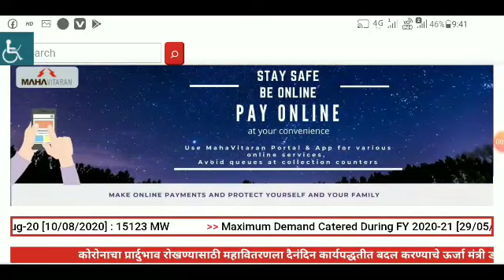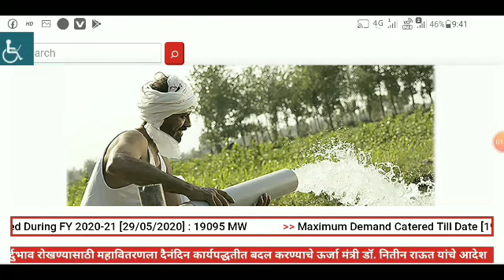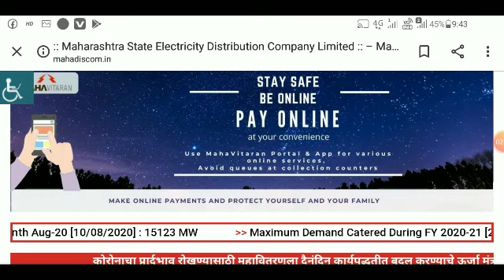MAHADISCOM VIDYUT SAHAYAK MERIT LIST Result 2019-2020 Offical Big update/MSEDCL OFFICAL UPDATE TODAY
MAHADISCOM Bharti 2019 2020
merit list
 cut off result
document verification
result update
merit list update
MAHADISCOM Bharti 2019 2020 upkendra Sahayak Vidyut Sahayak latest update
Bharti update
document verification update
result update
merit list update
cut off update
latest update